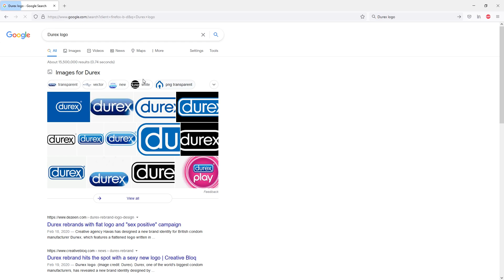GG - Klinac se zaigrao pa ćale morao da proda kola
Klinac se zaigrao pa ćale morao da proda kola, stigla vrela letnja Steam rasprodaja, NBK zavšio CSGO karijeru i na kraju komentar.

Gaming emisija za rekreativne i hardcore gamere. Uz humorističan osvrt na aktulena dešavanja, Ljuba će vas provesti kroz svet gaminga, od najnovijih igara, preko esport takmičenja i vesti pa sve do najbizarnijih dešavanja koja prate industriju video igara i esporta. Prati GG i uvek budi u toku!